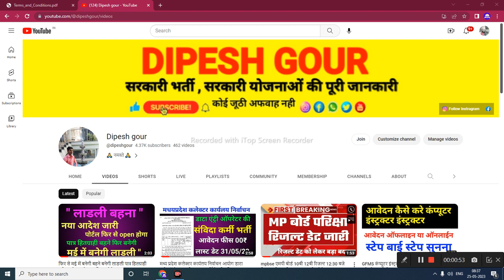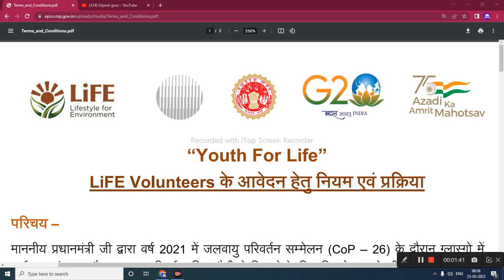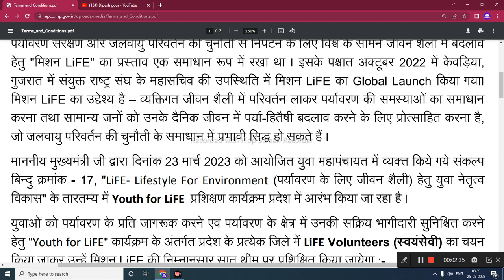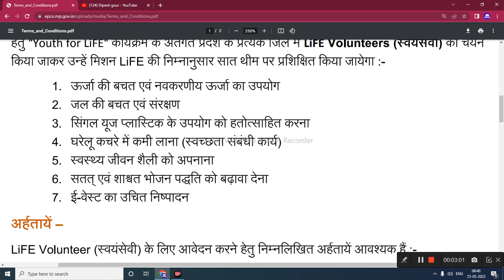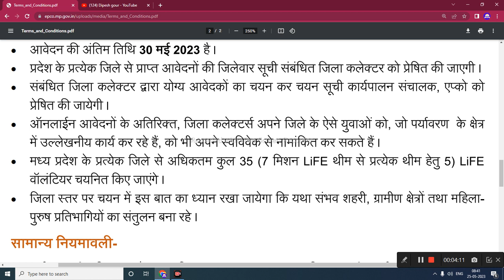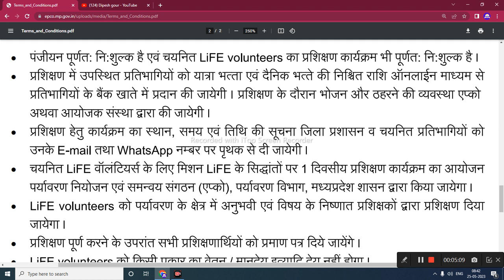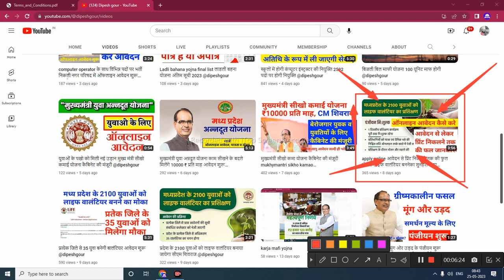लाइफ वालंटियर बनने के लिए आवेदन हेतु दिशा निर्देश " youth for life "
My others social media link follow